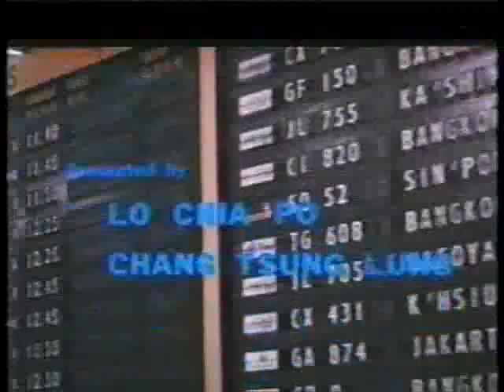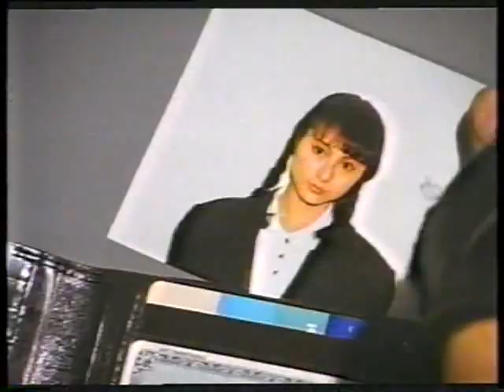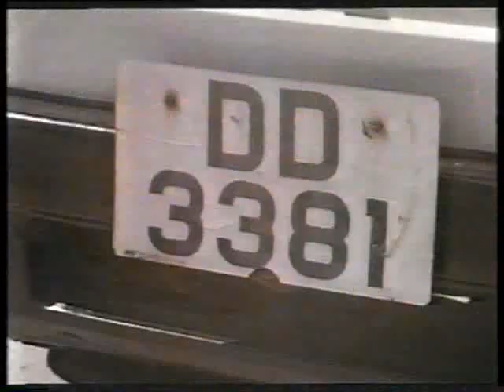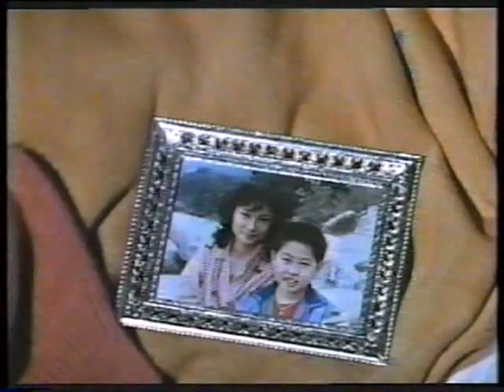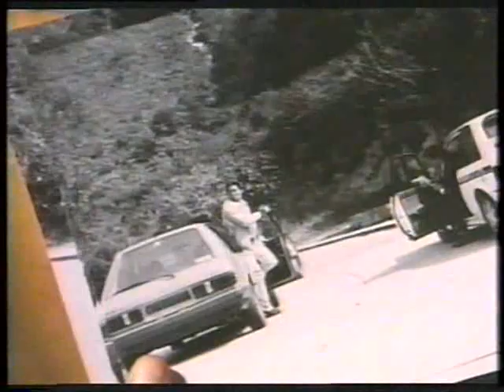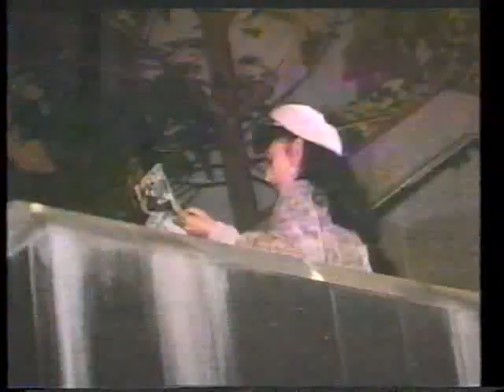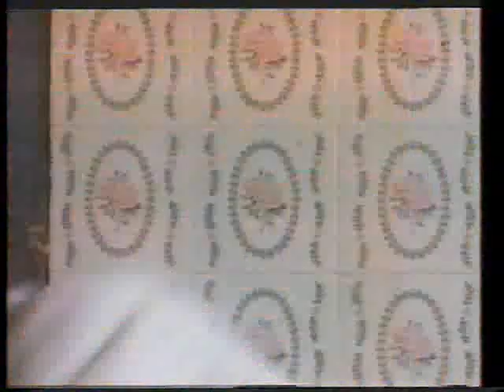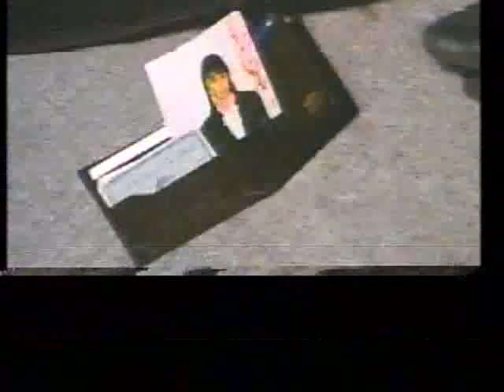Ultra Force 1 - Moon Lee - Gordon Liu - Accion - Artes Marciales - Audio Latino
Disculpas por el video, ha sido extraido el video y el audio de VHS

Sinopsis:
Tres policías forman una unidad especial y sacan a su testigo principal de las garras de una pandilla. El testigo tiene la llave de Chu Chung Sing, un pandillero que dirige un club nocturno. Tendrán que enfrentarse a un asesino despiadado pero sentimental.